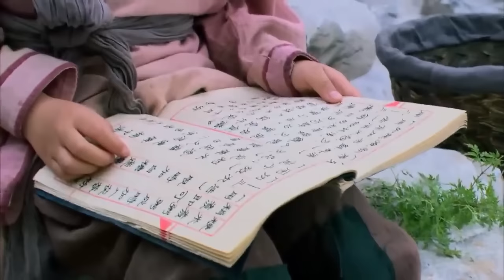【ENGSUB】秦宁公主传奇 01（金巧巧，徐飒）中国经典传奇古装历史电视连续剧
宋多从小跟随父亲学习中医，治病救人，与因奸臣谗言而被嫁祸流落民间的妙善公主两小无猜。原本令人艳羡的一对却在成年后因皇权阻挠、宫廷内讧等政治困扰成为牺牲品，一对苦命鸳鸯终被拆散。饱受情感摧残的宋多更身处政权漩涡之中，虽善良正直，却不得不提防来自四面八方的威胁与敌意，仕途不乏曲折坎坷，虽然厌倦宫里的尔虞我诈，却不得不斡旋其中，经历重重磕绊；从小习武拥有一身武艺的他受命于皇权，驰骋沙场立下汗马功劳，血与汗的交融成就了之后的荣耀。